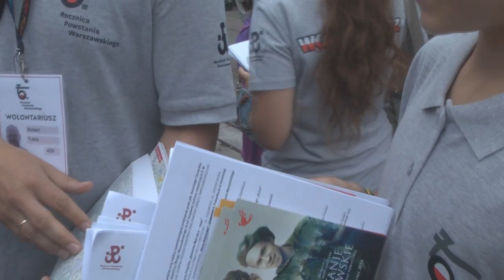70. rocznica wybuchu Powstania Warszawskiego - Powązki Wojskowe